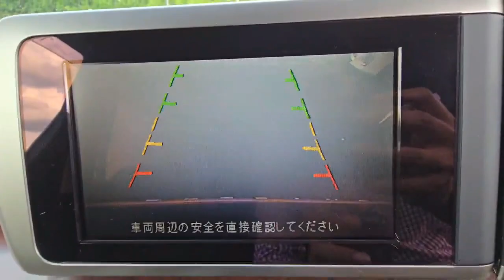Nissan Elgrand Star 2.5 Petrol 2007(17) Automatic 8 Seats P/Leather 2WD ULEZ Free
For Price and Details here is the link of this car